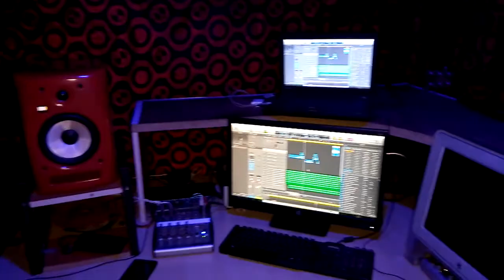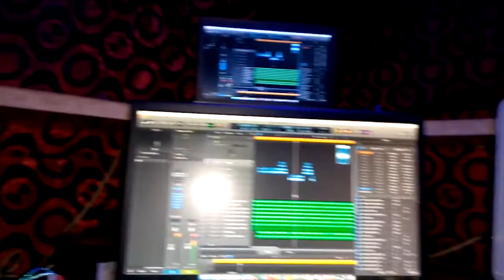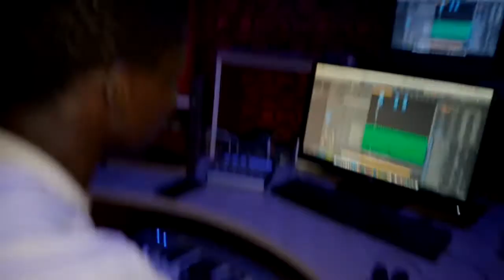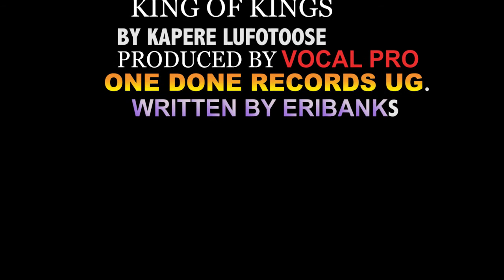Eribanks promoter ft Kapeere Lufootose. song. Halelua. Writer. Eribanks promoter